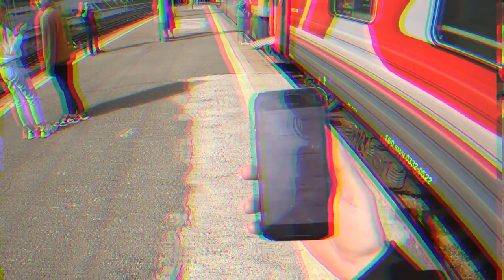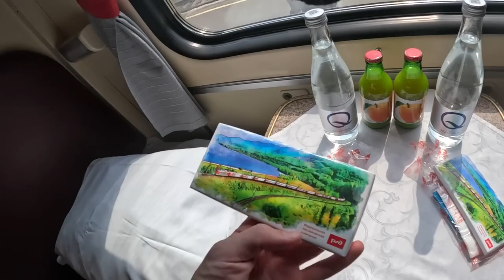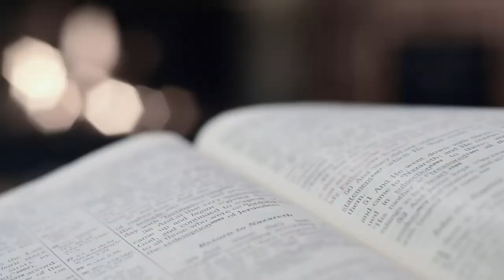Iskustvo vožnje najdužom prugom na svetu - Transsibirskom železnicom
Poznati jutjuber putuje vozom najdužom prugom - transsibirskom železnicom sredinom 2023. godine kroz Rusiju.

Boravi u sve tri klase voza, stiče nova poznanstva i doživljava zanimljiva iskustva.